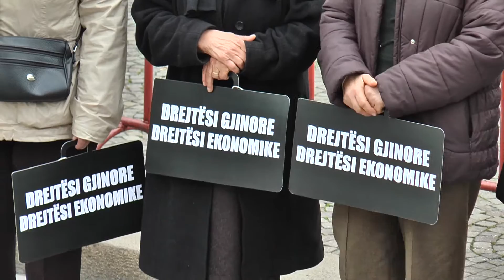Report TV - Dita Ndërkombëtare e Gruas, Basha: Punësim dinjitoz dhe barazi gjinore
Kreu i opozitës, Lulzim Basha nga çadra e protestës përpara Kryeministrisë, ka premtuar sot më 8 Mars në Ditën Ndërkombëtare të Gruas, se politika do të sigurojë punësim dinjitoz për gruan shqiptare.

Ai shtoi më tej, ku sipas tij do të ketë një kontroll rigoroz për trajtimin e barabartë të grave në sektorin privat.

“Do të mbrojmë të drejtat e grave dhe pozicionin e tyre në shoqërinë shqiptare. Modeli që kjo qeveri ka sjellë në pushtet nuk është modeli i Shqipërisë europiane dhe barazisë gjinore, nuk është modeli i vlerësimit të grave. Ky është modeli që nga njëra anë flet për të drejtat e grave dhe nga ana tjetër dhunon të drejtat e tyre. Ja pse kjo betejë që kemi nisur në 18 shkurt është kaq e rëndësishme për fatet e shqiptarëve. Që të zhdukim nga themelet këtë sistem dhe së bashku të ngremë Republikën e re, në themel të së cilës qëndrojnë zgjedhjet e lira dhe të ndershme”,-tha ai.